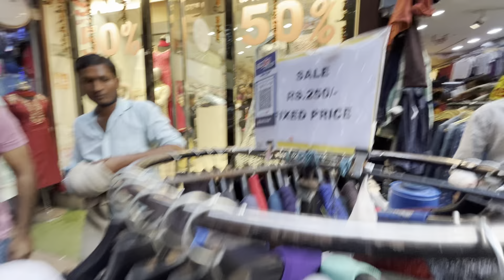Sarojini market winter collection😍 | must wisit for winter shopping |the s2 world | Sarojini nagar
My first time experience in Sarojini market in winter. This place is heaven for girls if they are clothes obsessed. Winter clothing is in the cheapest price. Girls can find lots and lots of tops variety in just 50re. And everything is available in this market in huge rangs and variety. All kind clothes for boys and girls are available in very cheap prices. If you want good variety so that place belongs to you. And girls accessories are also available and a huge range of girls jewellery as well.